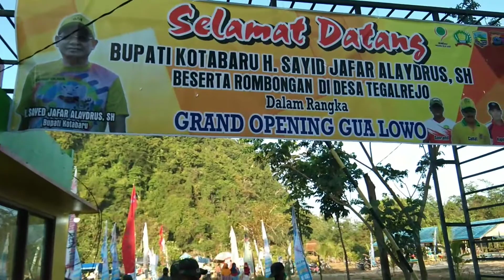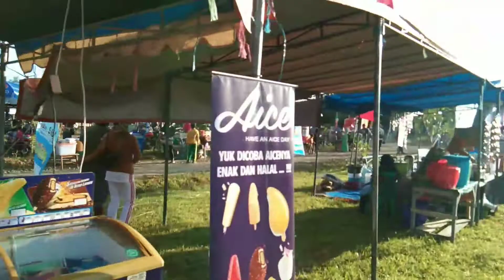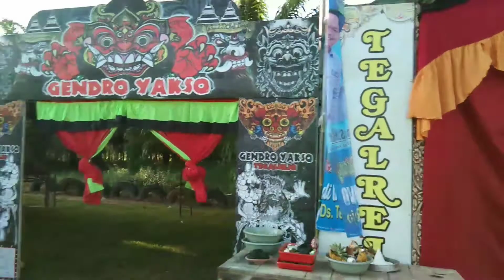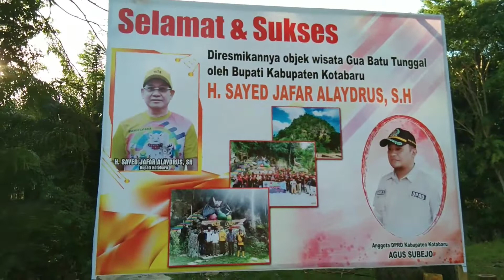peresmian wisata alam guo lowo.part 1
bee channel#peresmian guo lowo#peresmian wisata alam guo lowo#youtuberbanua#